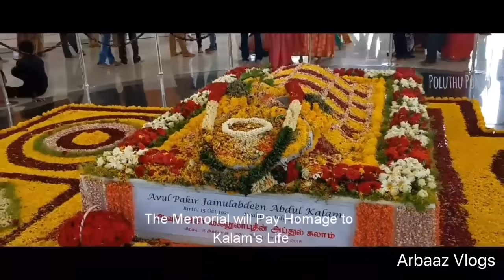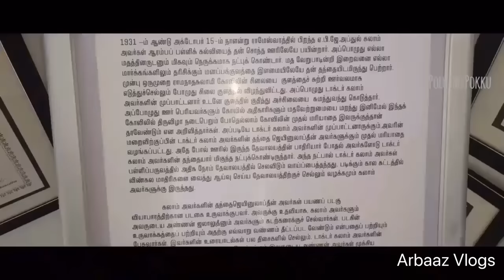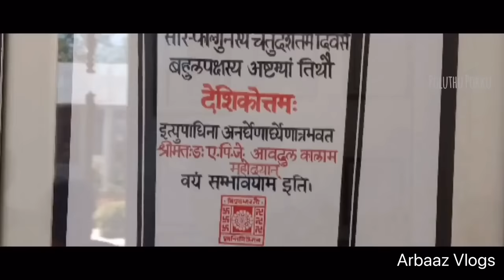डॉ A P J अब्दुल कलाम साहब की कब्र । जिनका कोई हेटर पैदा नही हुआ !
Dr. A.P.J Abdul Kalam Memorial

Dr. APJ Abdul Kalam's Memorial
 Direction
Avul Pakir Jainulabdeen Abdul Kalam, better known as A. P. J. Abdul Kalam who was the 11th president of India. Kalam was born and brought up in Rameswaram and became a scientist and worked for DRDO and ISRO. After his sudden demise at Shillong on 27th July 2015, he was laid to rest at Pei Karumbu, Rameswaram on 30th July 2015. A memorial has been built at the burial site. Inside, the memorial, one can see the selected photos, paintings and miniature models of misssiles etc.,. The memorial is less than 1 km from Rameswaram.